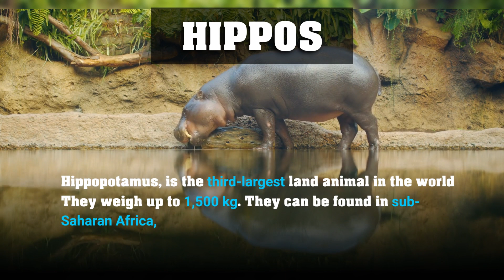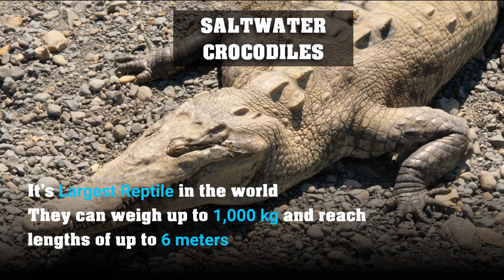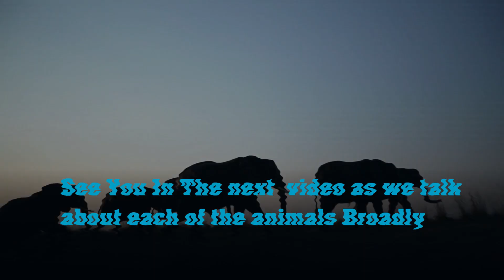The biggest animals in the world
Hey guys! Today, we're going to talk about the biggest animals in the world. From the majestic elephants to the gentle giants of the ocean, blue whales. Get ready to be amazed by the sheer size of these incredible creatures.

SEGMENT 1 - ELEPHANTS:
We're going to start with the largest land animal in the world, the African elephant. They can weigh up to 6,000 kg and stand up to 3.3 meters tall at the shoulder. The ears of the elephant can measure up to 1.5 meters in length. Did you know that elephants can communicate with each other using infrasound, which is below the range of human hearing? It's amazing to think about these gentle giants roaming the savannah.

SEGMENT 2 - HIPPOS:
Next up, we have the common hippopotamus, which is the third-largest land animal in the world. Despite their cute and chubby appearance, these animals are actually quite dangerous and can weigh up to 1,500 kg. They can be found in sub-Saharan Africa, where they spend most of their day in water to keep their massive bodies cool.

SEGMENT 3 - POLAR BEARS:
Let's move on to the largest land carnivore in the world, the polar bear. They can weigh up to 600 kg and can reach lengths of over 2.5 meters. These majestic creatures can be found in the Arctic regions of North America and Eurasia, where they have adapted to survive in one of the harshest environments on the planet.

SEGMENT 4 - SALTWATER CROCODILES:
We're going to take a dive into the water now with the largest reptile in the world, the saltwater crocodile. They can weigh up to 1,000 kg and reach lengths of up to 6 meters. These massive predators can be found in the rivers, estuaries, and coastal areas of Southeast Asia and Northern Australia.